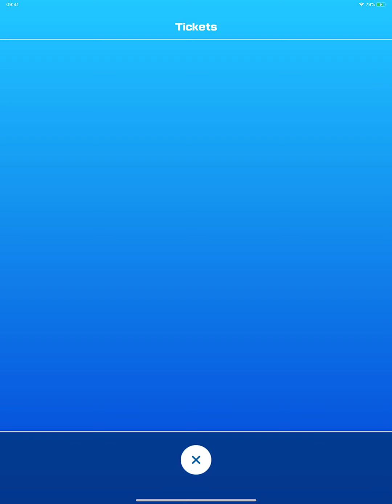Yoshi Tour Week 2: King Boo Cup - Mario Kart Tour - Gameplay Walkthrough Part 78 (iOS)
Buckle in for some festive fun with the Holiday Tour! From historic cities to rainbow roads, this tour features a variety of courses across a total of 18 cups.

With his bright-red nose and festive antlers, Yoshi (Reindeer) is here to spread some holiday cheer. But don't let that shining nose distract you from his treacherous tongue! This red-nosed racer is ready to lap up the competition!